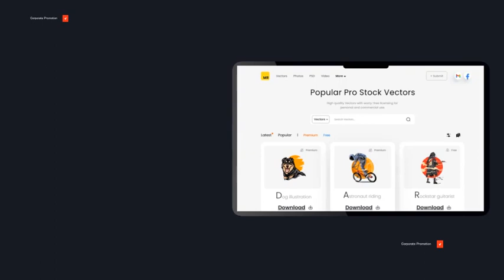Web Site Promo V 0.4 | After Effects Template